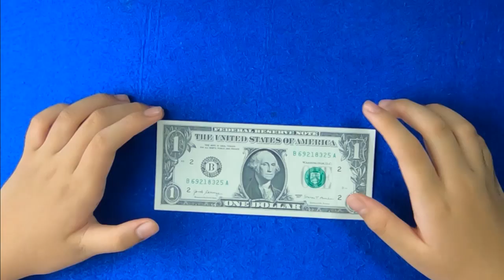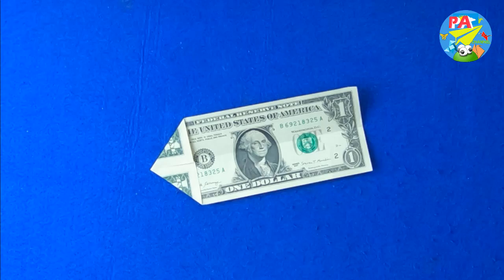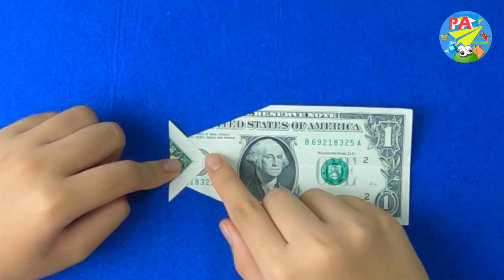How to fold fish with one dollar|Origami Dollar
Paper folding is a unique paper folding art of Japanese origin. The word Origami in Japanese comes from two words: Ori is folding or folding and kami is paper. Origami was only used since 1880, before the Japanese used the word Orikata. Origami combines simple folding ways to turn rectangular pieces of paper (2-dimensional), which are usually square into complex shapes (3-dimensional), without collage during folding, which is also the trend of Origami. modern.
It can be said Origami paper folding as well as many other Japanese words such as Sake, Shushi, Kimono ... have been internationalized, so when it comes to everyone, it is understood as a characteristic of Japanese culture, unmistakably. And today Origami is expanding its influence to the world, not only limited to a hobby but also studied for other scientific purposes by many organizations and individuals.
The basic rules in paper folding Origami according to the history of long-term development, forming many types of Origami with specific characteristics. Each participant in this art can simply follow the rules of a certain type. A special feature of Origami art is that folding people use only one sheet, without using glue or glue. This means that each folded person must be truly skillful and meticulous. They can create many ways to create many diverse models.
Most complex origami folding patterns are based on basic patterns that are then created. Four basic patterns in folding paper include: folding kites, folding fish, folding birds and folding frogs. Animal folding and polyhedron cubes are a popular choice for many people, and since then the paradise has turned into many models. Based on detailed instructions, each person can change the way they fold according to their own preferences.
Origami movement (Action Origami) is the type of Origami that creates patterns that can be moved under human control. For example, the bird may flap its wings or the frog may bounce forward when we press its hind legs. Paper firecrackers are also a common example, many people used to play paper cannon and beat firecrackers; Jewelry Origami (Jewelry Origami) creates patterns that can be carried on people. And Food Origami player uses fruit or seaweed to create the specimens. The employees of the office also have another kind of Origami, that is Origami Note (Sticky Note Origami). As its name implies, the specimens of this type of Origami are made from memory paper, although sometimes the specimens created are quite small in size. Some artisans prefer the Origami type of decorative ornament (Origami Tessellations). . This is because the surface of the paper that these artisans use is quite smooth and is folded into rich patterns and eyes, of course this is one of the types of Origami that requires very high meticulousness.
P.A channel seeing that the effects of Origami paper folding are not merely entertainment, making ordinary decorations. One of the reasons for the art of making Origami paper into a Japanese cultural symbol is because Origami paper also acts as a psychological therapy, helps to calm the mind, brings joy and inspiration to children. people when completing a work.
In addition, the creation of an Origami paper pattern will have to apply a lot of geometric rules. In some parts of the world, it is also used to teach Origami in art classes, visual images. Especially in kindergarten and first grade, Origami helps children visual thinking, visual geometry, abstract, space, three-dimensional blocks, triangles, squares Very beneficial for the development of children's thinking. Please see the PACHANNEL-EDU paper forms